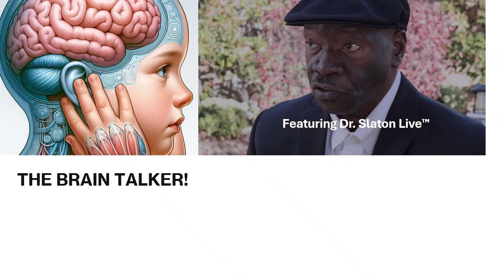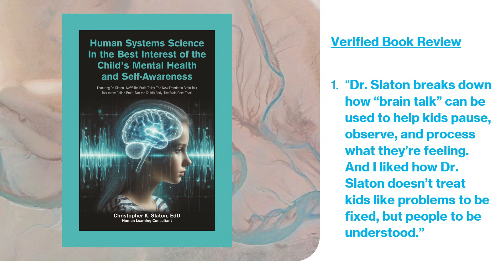Brain and Body Connections of Human Systems Science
Dr. Slaton underscores the significance of “signs of care” in child development, emphasizing the need for adults to actively demonstrate understanding of each child’s unique information processing capacities, including their sensory, receptive, and responsive characteristics. In the absence of such care, children may become disengaged from adult guidance, potentially leading to emotional barriers and diminished interpersonal connection. Therefore, it is essential for adults to prioritize cognitive management over mere behavioral control, which requires a sophisticated grasp of sensory and reception pathways.
The overarching objective is to achieve concordance between cognitive, physical, and sensory communication—a misalignment Dr. Slaton refers to as the “crisis of self.” Children progress through various growth stages as they adapt to differing requirements across home, school, and community settings, all while striving to maintain internal equilibrium. Meaningful neural alignment between adult and child, achieved through authentic cognitive engagement rather than abstract concepts, is pivotal in this developmental process.
Ultimately, this approach advocates for a transformative shift in adult response—from frustration or disappointment to informed understanding of children's neurological needs. By dedicating attention to empathic cognitive connection, adults facilitate children's advancement through their own developmental trajectories.